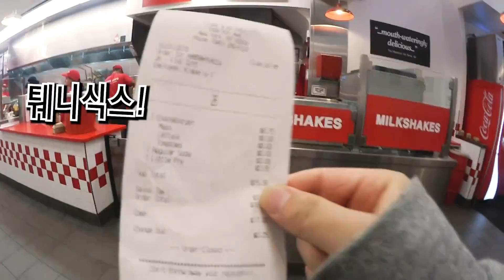뉴욕에서 먹는 파이브가이즈🍔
Instagram 인스타그램
나태커플  nt.couple
나래  nr_282
태림  t920210